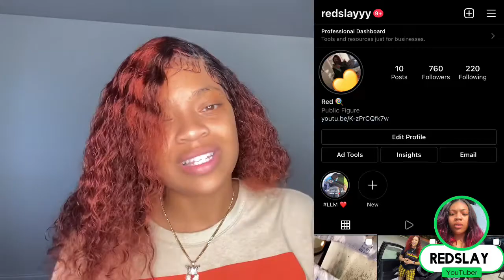COUSINS IN DEADLY BEEF?? Deadly Family War: Kay Flock VS Dthang || **REACTION**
THANK Y'ALL FOR GETTING ME TO 3K , I APPRECIATE ALL THE SUPPORT !!!

What's good slay gang , I’m back with another reaction video.